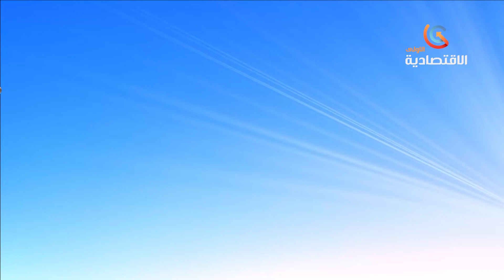أحوال الطقس ليلة يوم الثلاثاء 30 اوت 2022